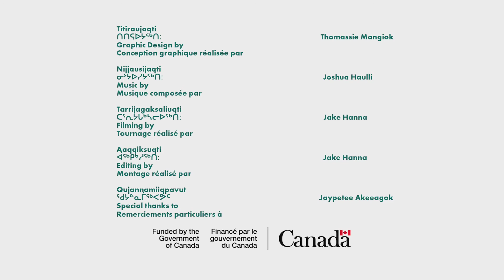Ausuittuq (Grise Fiord) - Jaypetee Akeeagok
Jaypetee Akeeagok shares his love for Ausuittuq (Grise Fiord), Nunavut, and the abundance of sea animals that help sustain families in the community.

ᔭᐃᐱᑎ ᐊᕿᐊᕈᖅ ᐊᐅᓱᐃᑦᑐᖅᒥ ᐅᖃᐅᓯᖃᖅᐳᖅ ᓄᓇᕗᒥᑦ ᐊᒻᒪᓗ ᑕᕆᐅᕐᒥᐅᑕᓂᒃ ᓂᕐᔪᑎᖃᑦᑎᐊᕐᓂᖓᓂᒃ ᑖᒃᑯᐊᓗ ᐃᓚᒌᓄᑦ ᐊᒻᒪ ᓄᓇᓕᖕᓄᑦ ᐃᑲᔫᑎᐅᖃᑦᑕᕐᓂᖏᓐᓂᒃ.

Jaypetee Akeeagok Ausuittuqmi uqausiqaqpuq Nunavumit ammalu tariurmiutanik nirjutiqattiarninganik taakkualu ilagiinut amma nunalingnut ikajuutiuqattarninginnik.